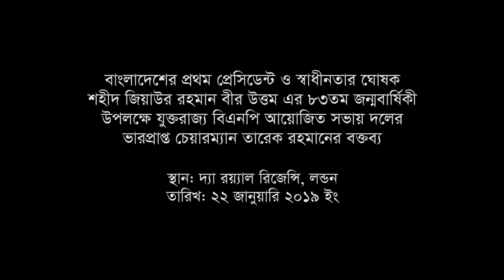শহীদ প্রেসিডেন্ট Ziaur রহমানের ৮৩তম জন্মবার্ষিকীতে Tarique রহমানের বক্তব্য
বাংলাদেশের প্রথম প্রেসিডেন্ট ও মহান স্বাধীনতার ঘোষক, আধুনিক বাংলাদেশের রুপকার, বহুদলীয় গণতন্ত্রের প্রবর্তক, বিএনপি’র প্রতিষ্ঠাতা শহীদ প্রেসিডেন্ট জিয়াউর রহমান বীর উত্তম এর ৮৩তম জন্মবার্ষিকী উপলক্ষে আয়োজিত আলোচনা সভায় বিএনপির ভারপ্রাপ্ত চেয়ারম্যান দেশনায়ক তারেক রহমানের বক্তব্য।

২২ জানুয়ারি ২০১৯, লন্ডনের 'দ্য রয়েল রিজেন্সি'তে এ আলোচনা সভার আয়োজন করে যুক্তরাজ্য বিএনপি।